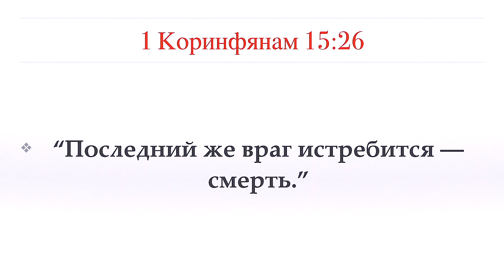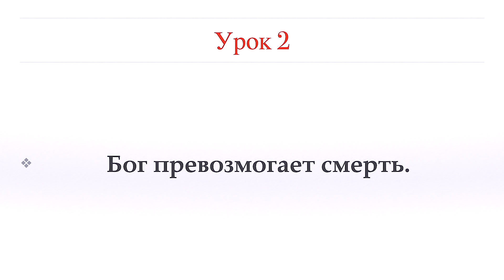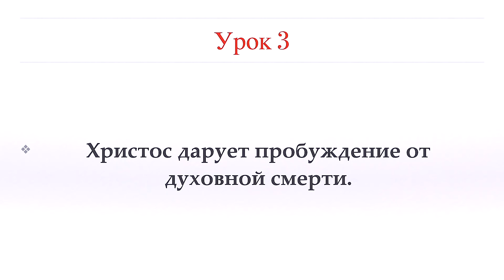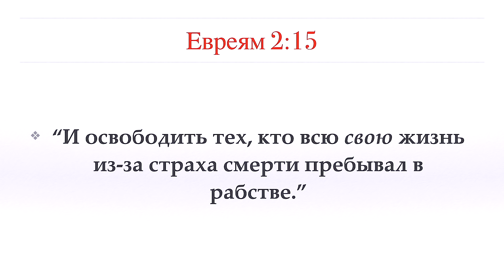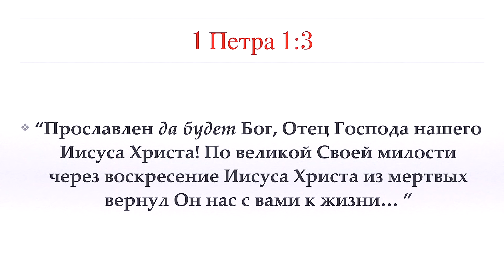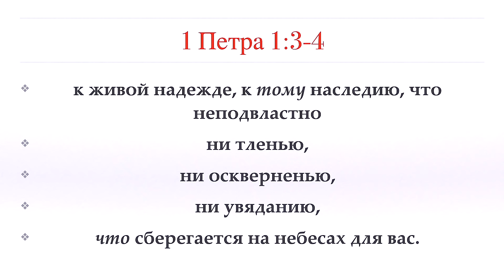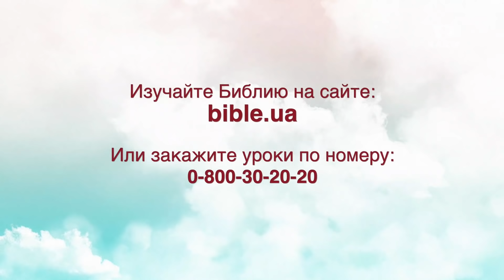Христос - защита от вечной смерти | Петр Кулаков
Часто ли вы задумываетесь о возможности жить вечно? Именно для такой жизни - счастливой и бесконечной, мы были созданы. Как я могу получить вечность? Что мне нужно сделать для этого? Об этом в третьем выпуске проекта.